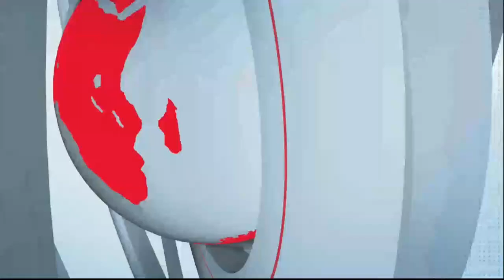उद्यापासून रंगणार आयपीएलचा थरार